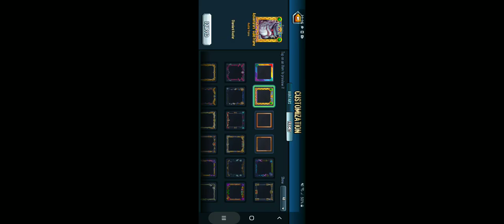i did it